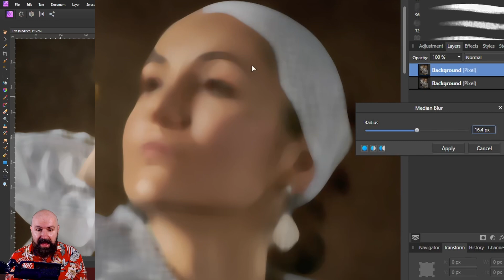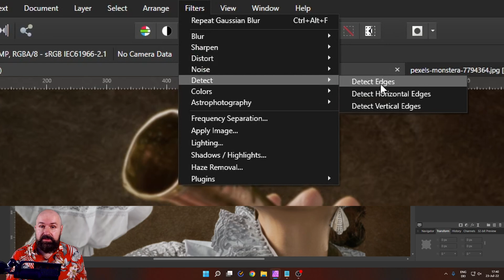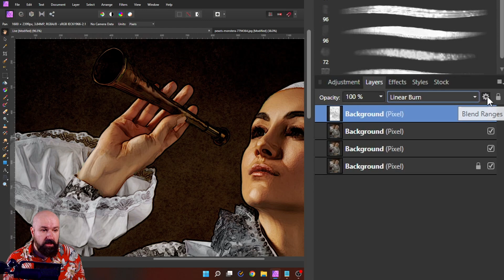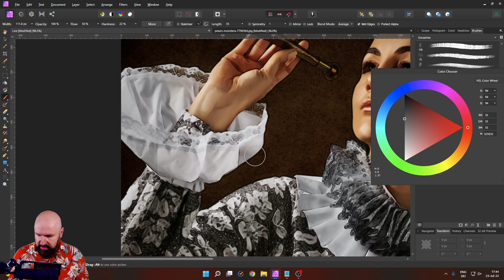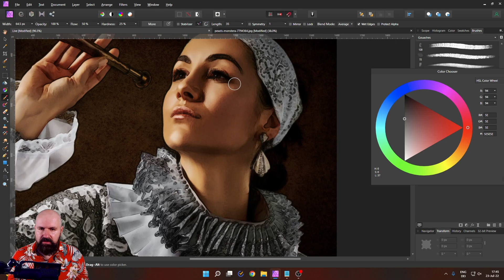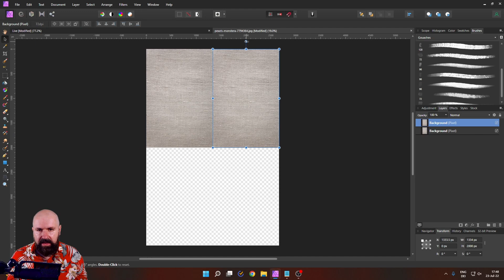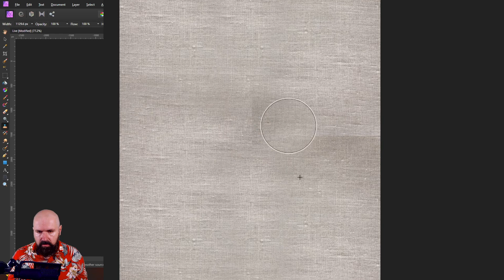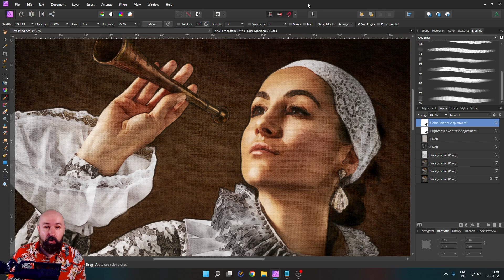Paint Effect in Affinity Photo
Awesome and Easy Paint Effect for Affinity Photo. Turn every Photo into a painting with this simple tutorial. Easy for beginners to follow.